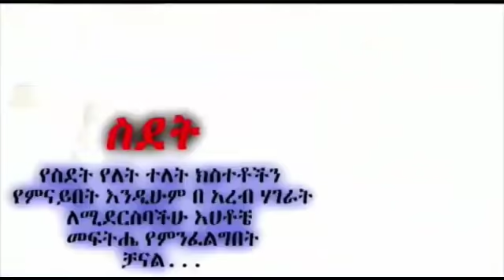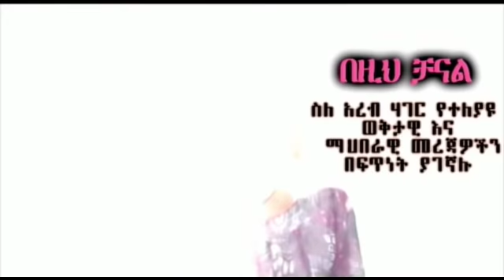ጅጅ_ዮኒ ዶ/ር አብይ ፓርላማ ላይ በአደባባይ ርገመን ለምን እኛ ለሃገራችን ብለን እየታገልን ይርግመናል